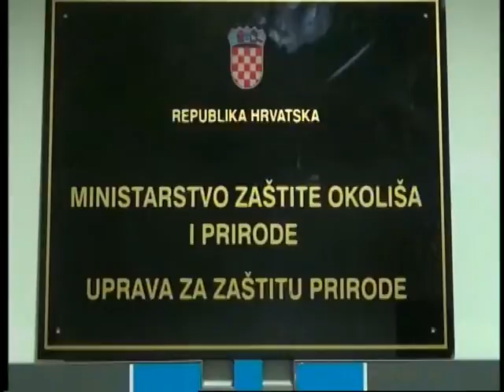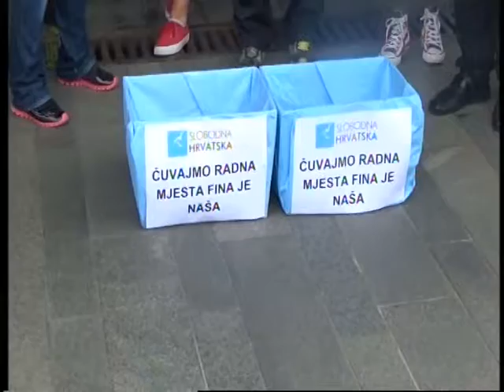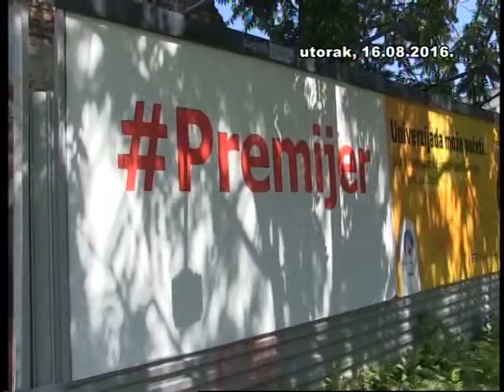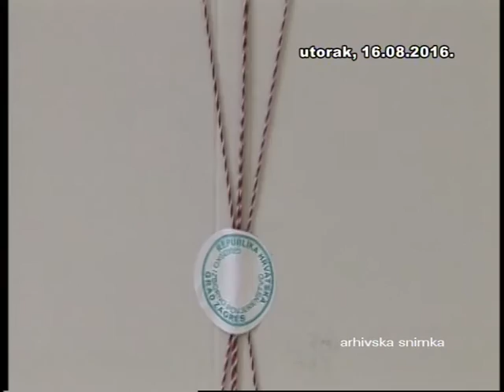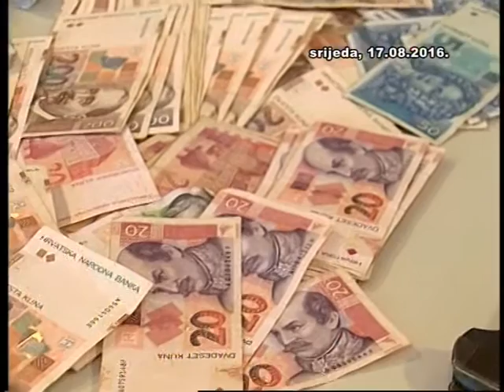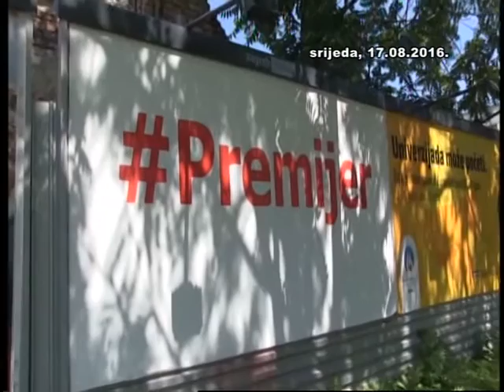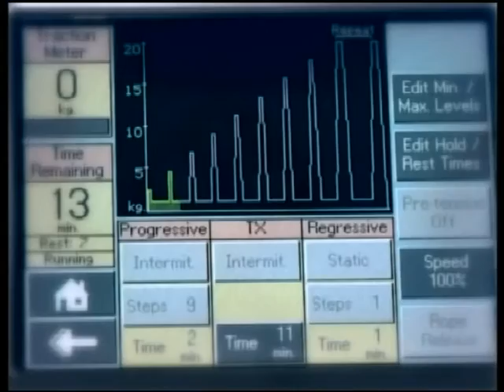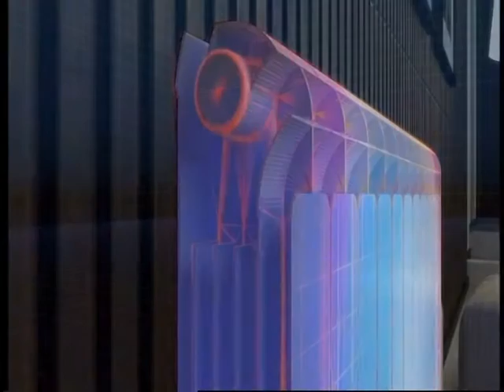ZOOM ZAGREB 19.08.2016.